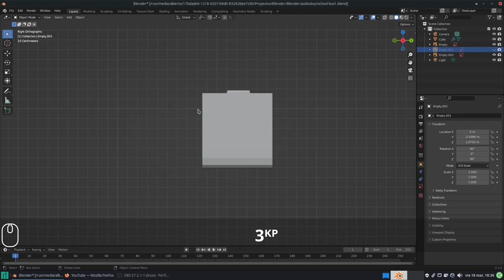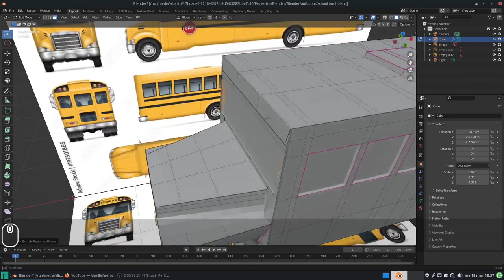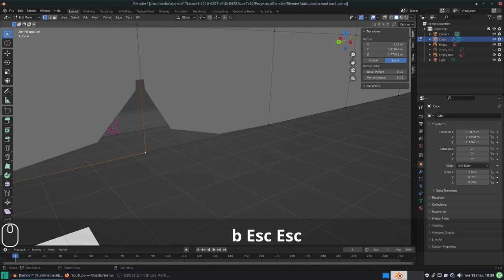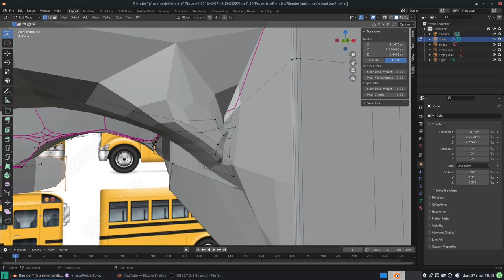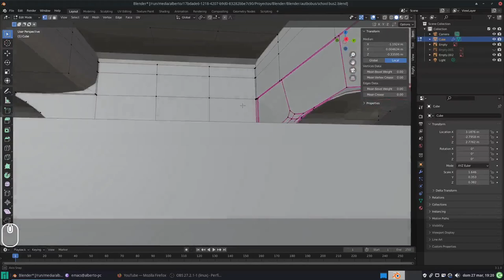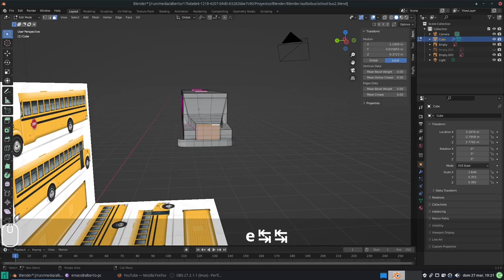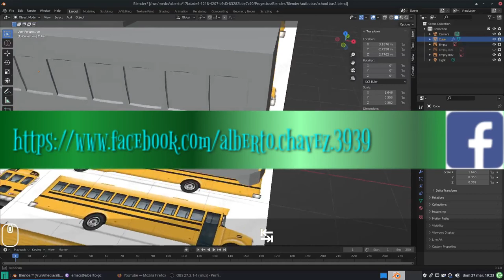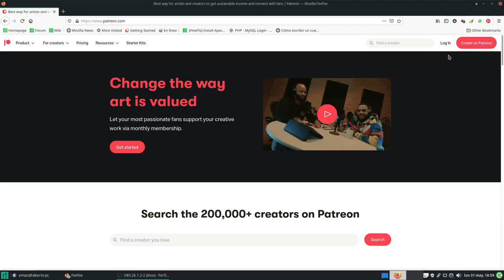Blender: Modelando un autobus (de nuevo). Chasis y parachoques. Parte 2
En terminamos con la parte básica del chasis y las ventanas, además de crear los parachoques.